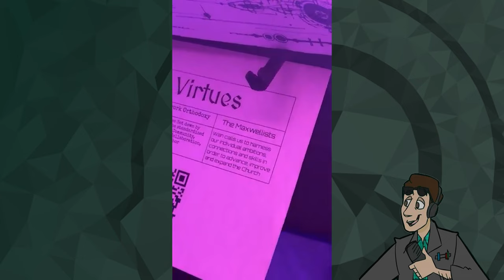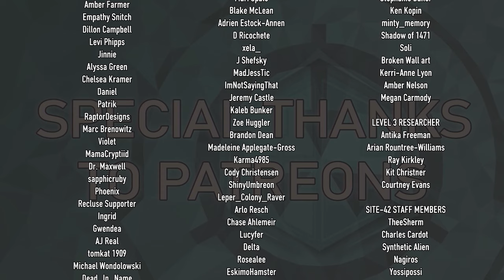"Reforged" SCP Theatre Experience Night 1 Part 3 - Full Site-42 Away Team Mix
This showing was recorded by the Site-42 Away Team on 6/28/2024.